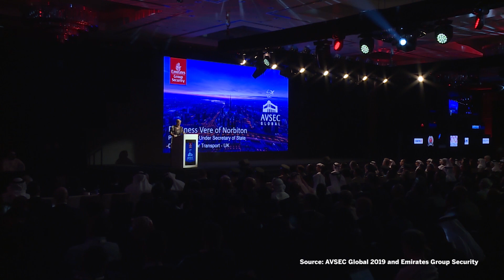UK aviation secretary on the threat of drones, airport security and ‘rogue employees’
Airports around the work should carry our more security audits and checks on staff in order to root out the potential threat of “rogue employees” engaging in attacks on the system, the United Kingdom’s government official responsible for aviation told a conference in Dubai on Sunday.

“On area of particular concern is tackling the risk posed by aviation insiders, what is known as the insider threat. While the vast, vast majority of airport staff are decent and honest it only takes one rogue employee to undermine the entire system. It doesn’t take years or months, or even weeks, for them to go rogue, it can happen in days,” Baroness Vere Of Norbiton, the UK’s Parliamentary Under Secretary of State at the Department for Transport, with responsibility for aviation, told delegates in a keynote speech at the aviation security symposium, AVSEC Global 2019, which is currently taking place in Dubai.